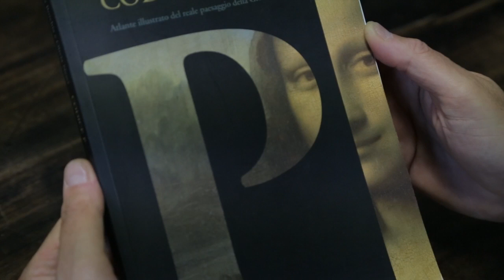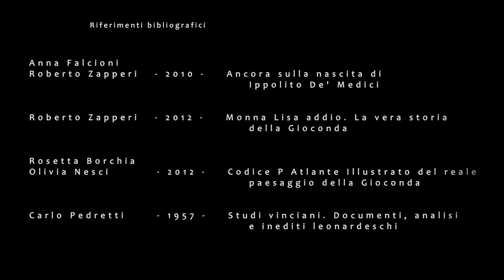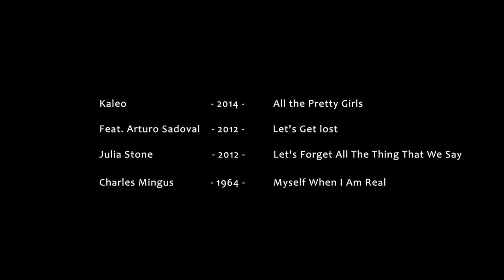Il Figlio del Gioconda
Narrazione di alcune Ricerche Contemporanee sull'autentica identità della Gioconda di Leonardo da Vinci.